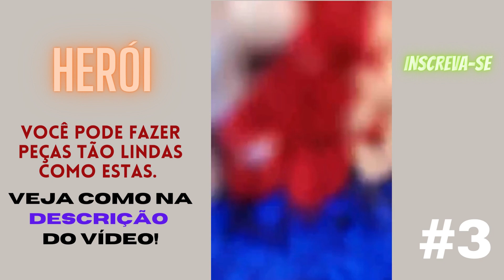[IMPERDÍVEL] Heróis Amigurumi 🦸‍♂️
✨ Quer Aprender Como Fazer HERÓIS AMIGURUMI❓ 🦸‍♂️